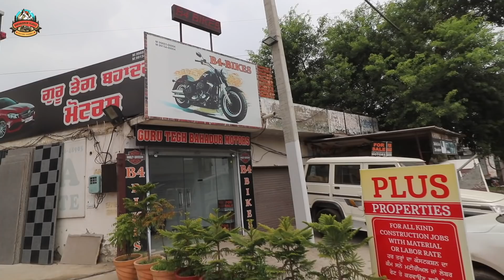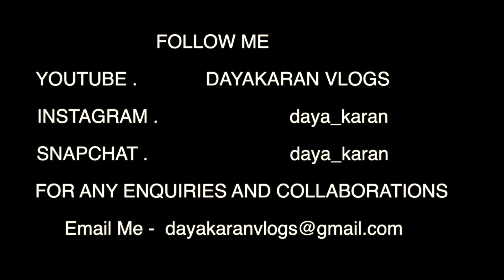Harley Davidson | Bikes For Sale | B4 Bikes | Jalandhar | Punjab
This vlog is solely based on Dayakaran vlog’s personal review of the products & services provided by the business mentioned. Dayakaran Vlogs is not responsible for any product sales or clients relations.

Address- B4 Bikes , Jalandhar, Punjab.